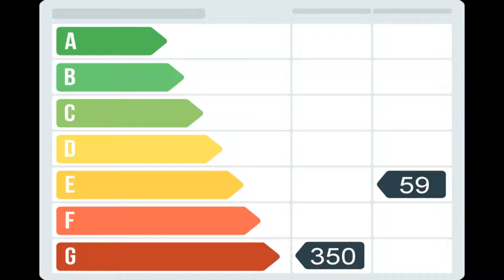calle pontevedra 5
Fenomenal